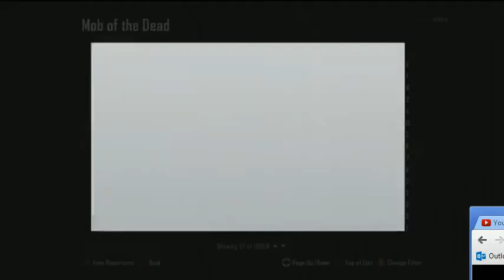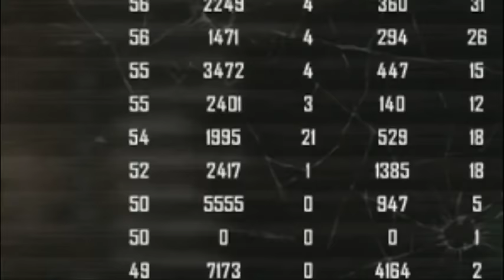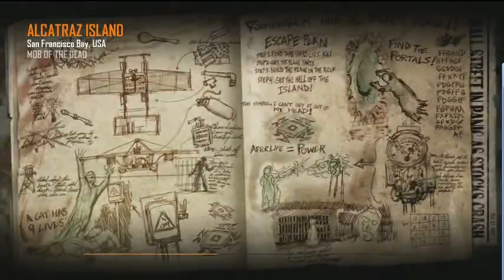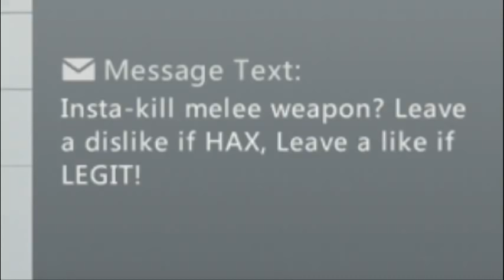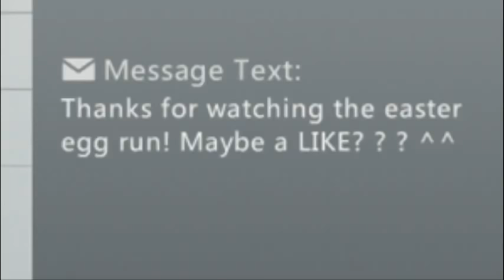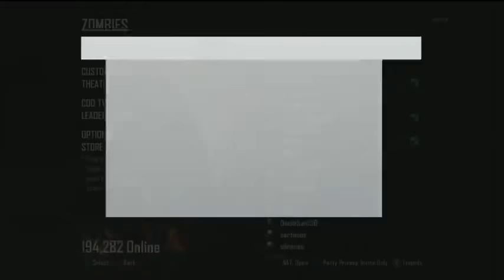Mob of the Dead Easter Egg Run + Golden Spork + 3 Player Camping Strategy - Black Ops 2 Zombies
Note: this is not a speed run by any means. lol. We're attempting the Pop Goes the Weasel easter egg with 3 Players and also getting the Golden Spoon best ever melee wonder weapon. Bonus Grief match (my first in a long time) at the end.

Call of Duty Black Ops 2 Zombies Pop Goes the Wiesel Easter Egg Achievement Trophy Gameplay Playthrough Let's Play + Golden Spork All Steps Gameplay Best Melee Weapon Ever Created Thank You Treyarch by TheRelaxingEnd.